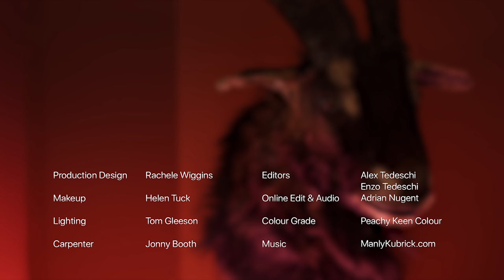Killer Lines - Larissa vs Hayley | Movie Trivia 4K | S01E07 | DEADHOUSE.TV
Larissa and Singer / Actress Hayley Gia Hughes face off in the Deadhouse movie line trivia challenge moderated by Enzo Tedeschi.

Movie line trivia with the Deadhouse crew and friends! See if you can beat them to the answers in identifying these horror, thriller and scifi movie lines, actors and characters.